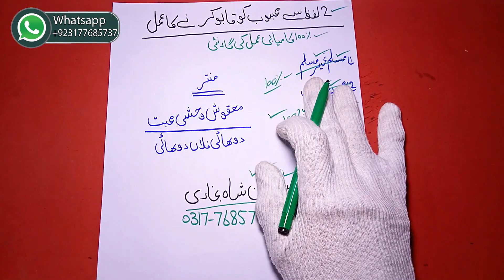Kisi Ko Apna Deewana Banane Ka Wazifa | Kisi Ko Apna Karne Ka Wazifa | Mohabbat Ka Wazifa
Is video mein apko mohabbat ka chellenge ke sath kam karne wala wazifa mile ga

1.) mohabbat ka amal
2.) amal for love
3.) mohabbat ka wazifa
4.) wazifa for love
5.) mohabbat ka taweez
6.) taweez for love
7.) powerful taweez for love
8.) powerful wazifa for love
9.) mehbob ko apna banane ka wazifa
10. vashikaran for love
11.) najaiz mohabbat ka amal
12.) mohabbat ka taweez jalane wala
13.) mohabbat ka jalane wala taweez
14.) jalane wala taweez mohabbat
15.) jalane wala tabij
16.) jalane wala taweez mohabbat ka
17.) mphabbat ka tabij
18.) mohabbat ka powerful wazifa
19.) kisi ko apna deewana banane ka wazifa